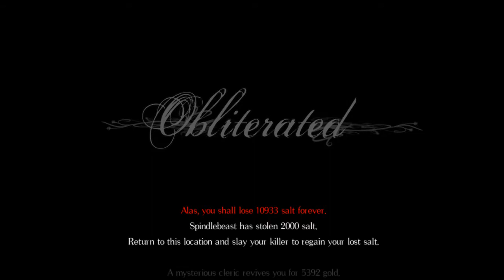Salt and Sanctuary Smart Ass Edition Part 43